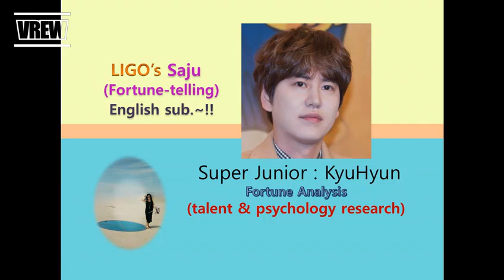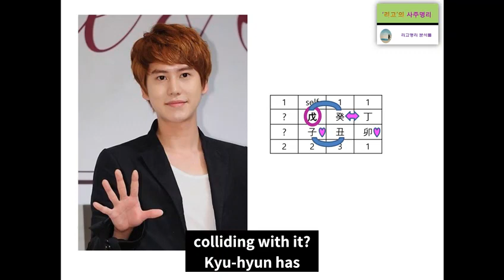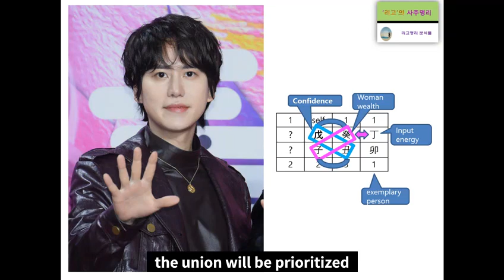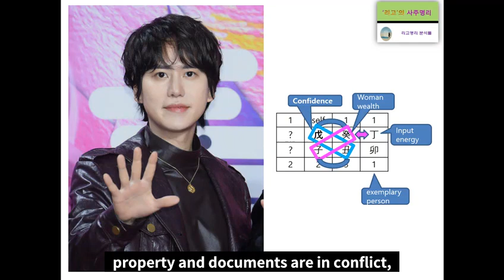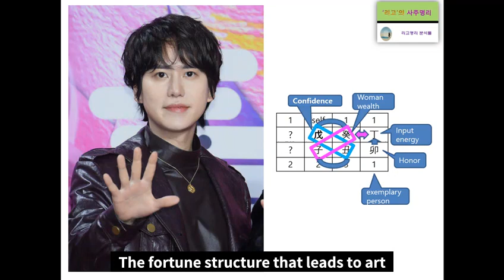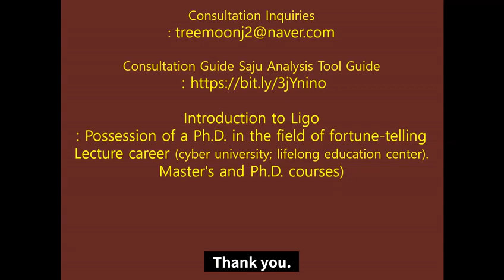Super Junior KyuHyun's Fortune Analysis